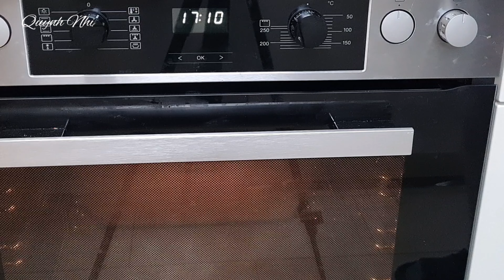Công Thức Làm BÁNH NGÓI HẠNH NHÂN - Loại bánh dễ nhất trong các loại bánh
Bánh ngói hạnh nhân thơm ngon giòn tan lại cực dễ làm luôn các bạn ơi. Mời các bạn cùng Quỳnh Nhi vào bếp nha.

Nguyên liệu

3 lòng trắng trứng gà (105gr egg whites)
135gr đường bột (icing sugar)
60gr bơ lạt lỏng (liquid unsalted butter)
30gr bột mì đa dụng ( all-purpose flour )
30gr bột hạnh nhân ( almond powder )
3gr muối ( salt )
270 gr hạnh nhân cắt lát ( sliced almond )

Baking temperature : 170⁰C 15minutes
                                      130⁰C 20-25 minutes
Baking time may vary depending on the type and accuracy of your oven.

© Bản quyền video thuộc về QUỲNH NHI
© Copyright by QUYNH NHI ☞ Do not Reup

Nếu các bạn có bất kỳ thắc mắc gì cứ để lại lời nhắn dưới phần bình luận video hoặc nhắn cho mình qua FB nha.